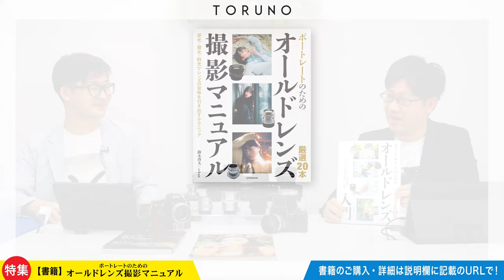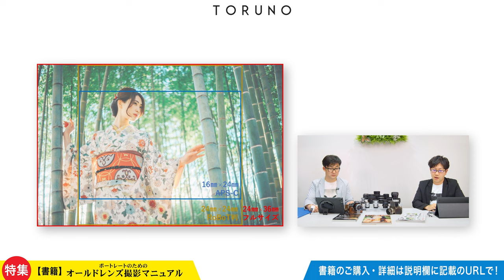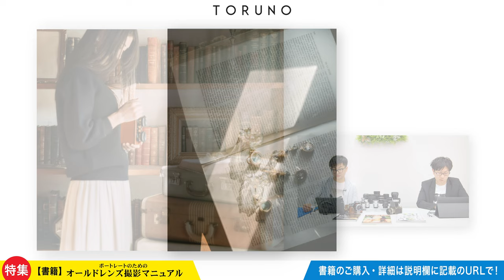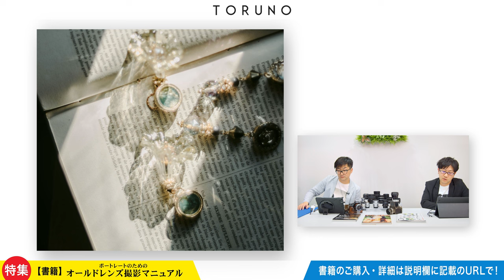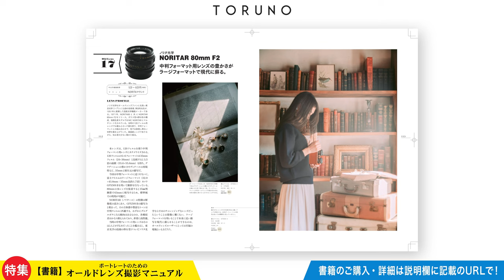【新刊】鈴木啓太｜urban『ポートレートのためのオールドレンズ撮影マニュアル 厳選２０本』についてお話を伺いました！オールドレンズの旨味を引き出すテクニックと現像方法を載せたボリューム満点の一冊！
鈴木啓太｜urban氏をゲストに迎えて、新刊についてお話を伺いました。

本編では、厳選された２０本のうち、３本のレンズを披露いただきました！
レンズや作品例の他に、オールドレンズを利用してレンズの旨味を引き出す撮影テクニックと"Filmlike"なルックが作れる現像方法も掲載したボリューム満点の一冊です♪

『ポートレートのためのオールドレンズ撮影マニュアル 　厳選２０本　〜逆光・順光・斜光でレンズの旨味を引き出すテクニック〜』

著者：鈴木 啓太 | urban
出版：玄光社
発売：２０２２年５月３１日より
定価：２,５００円+税

【前作：オールドレンズが初めての方には】
『ポートレートのためのオールドレンズ入門 〜オススメの５０本〜』
著者：鈴木啓太｜urban

上野由日路オフィシャルサイト
『YOSHIHIRO UENO PHOTOGRAPHY』